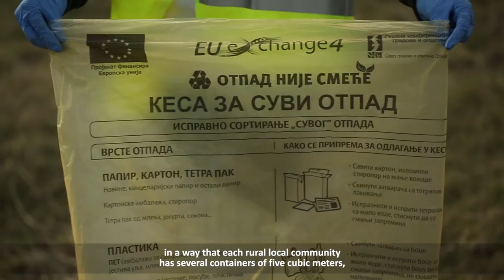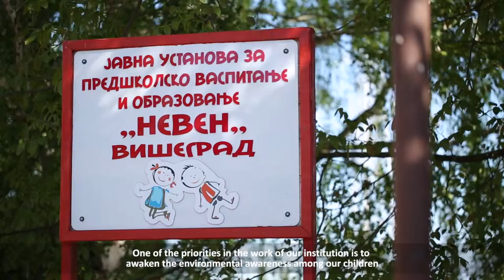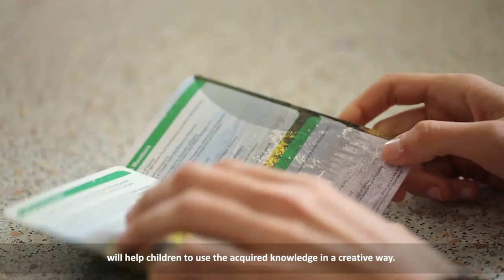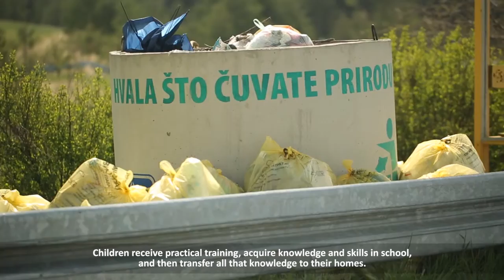Solid Waste Management_SWG_ Eng FULL HD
Based on the developed methodology and impact assessment performed, models for integrated solid waste management in all three pilot regions (mountain, river banks and sea coast) were developed. Alongside the developed mechanisms to improve and support the waste management systems in the local areas, measures and policy recommendations were created to support the application of the given models.
This project aimed at assessing and developing models for integrated management of solid waste that are environmentally effective and economically affordable in order to reduce adverse environmental and economic impacts of solid waste mismanagement and support the ecological and socio-economic development of the cross-border rural and coastal areas in the SEE countries.